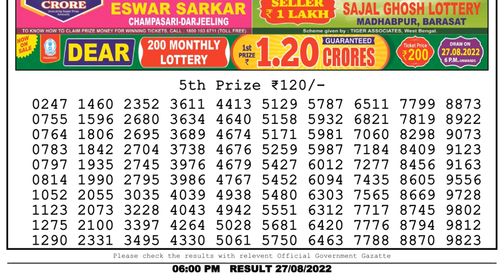🔴Dear Lottery Sambad Live 6pm today 27.08.22 Nagaland State Lottery Result